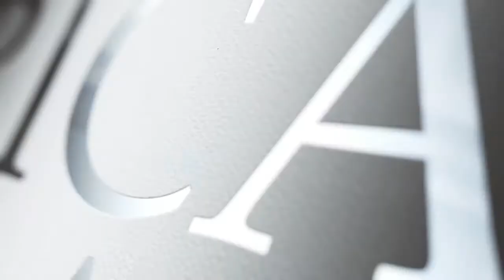Carmel Round Fire Pit w/ 48" Capistrano Mosaic Top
A city in California, Carmel’s population is primarily devoted to the aesthetic arts and considered by many to be a cultural Mecca. We designed the Carmel Series with well tailored legs on a clean aluminum torso to echo that scheme. The Carmel will be at home in stylish and sophisticated outdoor venues. The Carmel will be shown in lustrous tones of brown. Crowned with your choice of 9 different top styles, it will truly offer that aesthetic look where soft sand meets cypress covered cliffs. Pick the Carmel to garnish your backyard! It will be the perfect compliment to your backyard cocktail!